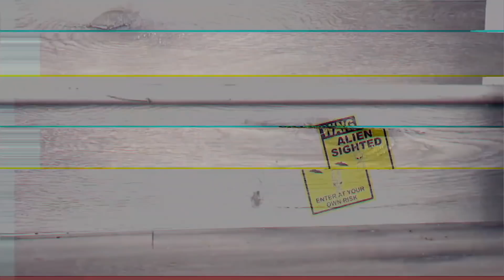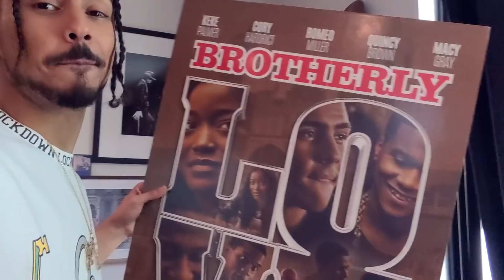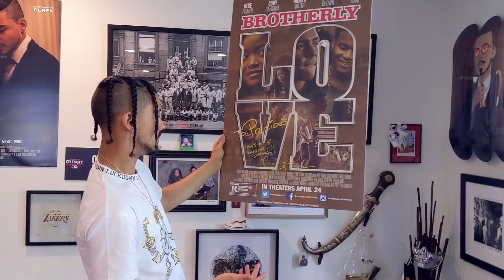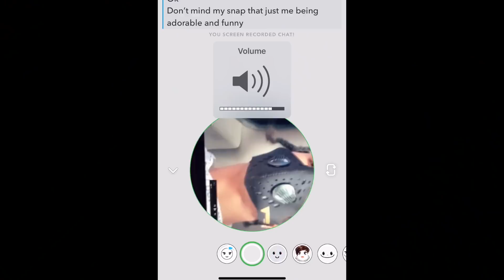The Frequincy vlog #2 - SIGN, SEALED AND DELIVERED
Welcome to TheFrequincy vlog number 2! This time, we visit a special fan with a special gift that I personalized the best I could..